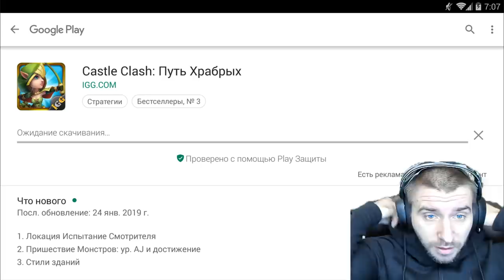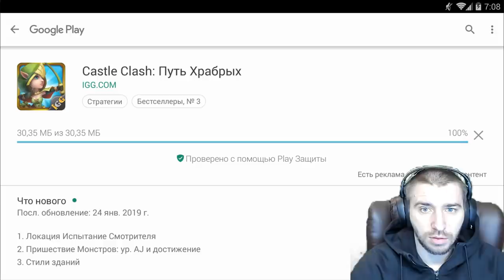РОЛЛИМ ТРИФФИДА НА РУ \ 3 000 000 LOOKING FOR PLANT WARRIOR \ БИТВА ЗАМКОВ \ CASTLE CLASH